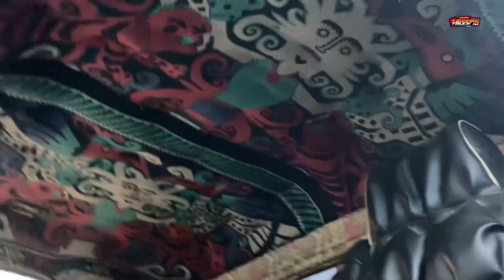Muatan Berat Malah BOCOR BAN‼️ Truk Trailer “THE ROCK” Lemah Tak Berdaya Muatan Container 20 feet